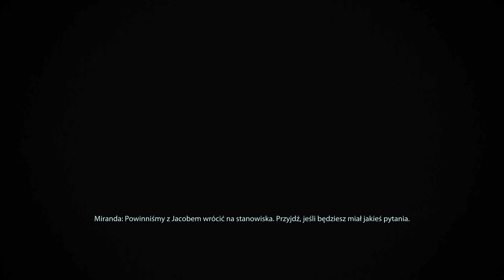Mass Effect 2 PL - Remaster 🌗 #2 - odc.2 🌌 Drużyna | Legendary Edition gameplay po polsku 4K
I ciekawe spotkania!
Nazwa serii: Zagrajmy w Mass Effect 2 po polsku - Remaster 2021
Gatunek: kosmos, tpp, remaster, remake, legendary edition
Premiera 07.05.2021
Producent: BioWare
Wydawca: Electronic Arts Inc.
Rozdzielczość / grafika: 4K60
Polska wersja / spolszczenie: napisy - tak / dubbing - tak (1 i 2 część)
Wersja na YT: Xbox Series X
Tagi: Village, napisy, tłumaczenie, polskie napisy